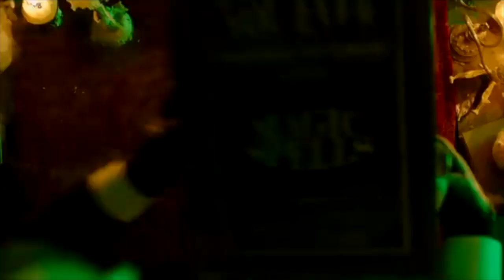The Gravetalk Reacts: The Munsters 2022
The GraveTalk Podcast hosts take a look at the trailer for the upcoming Rob Zombie film, The Munsters.